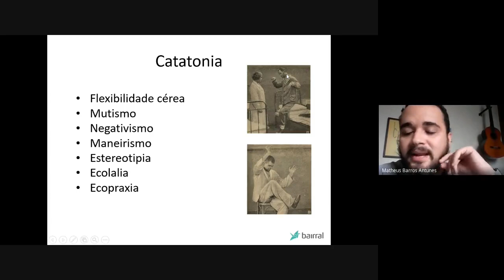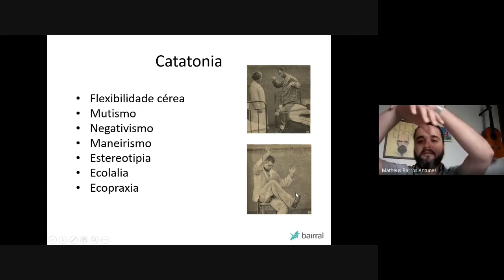Catatonia na Depressão - Psiquiatra Explica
Catatonia é um disturbio motor grave que pode acontecer em casos de depressão. Também conhecido como depressão catatônica. Nesse vídeo você vai entender mais sobre a catatonia na depressão (depressão catatônica).

Me siga no instagram @mundodamente (repondo caixinha de perguntas diariamente por lá)

As informações do vídeo não substituem uma consulta médica e possuem caráter informativo. Matheus de Barros Antunes CRM MG 69523 / RQE 47253

Informações sobre atendimento online: mande um inbox no instagram @mundodamente.

Matheus de Barros Antunes CRM 69523 | RQE 47253.